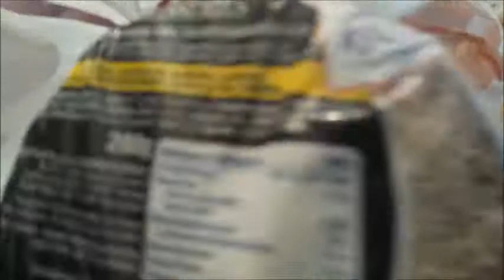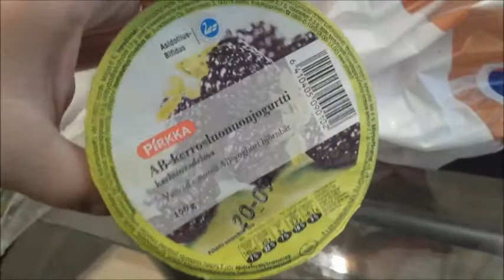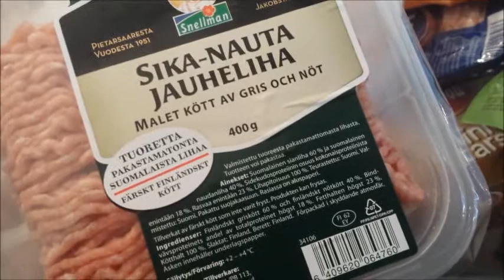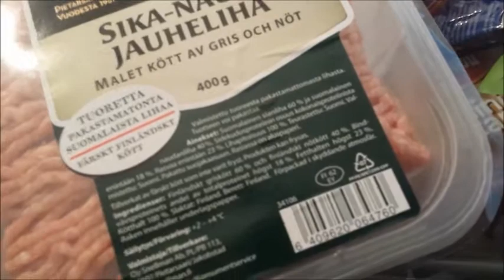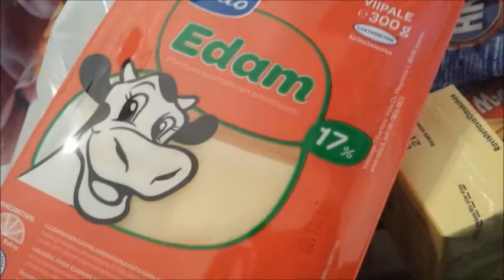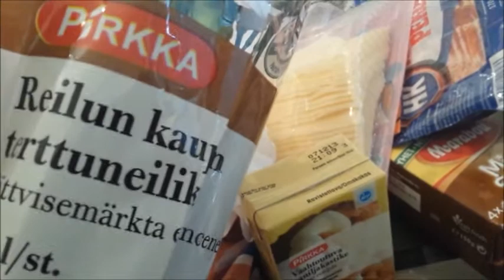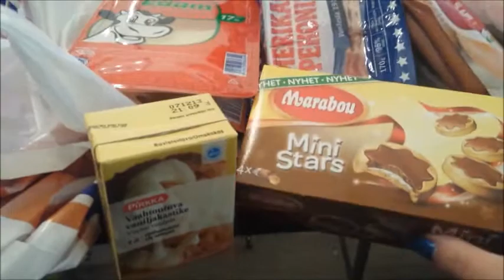Kauppakassista uutuuksia + kuulumisia :)